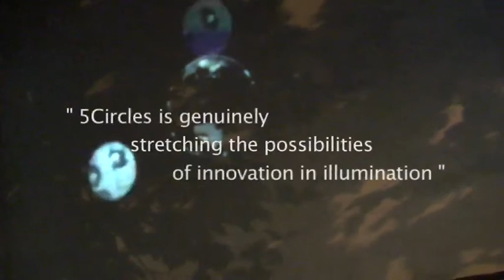Teaser No.1 With Captions - KMA & Pilot Theatre's "5Circles" at Illuminating York 09 (2 of 3)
5circles by KMA and Pilot Theatre
Part of the imove Cultural Olympiad

As part of Illuminating York

Funded by Arts Council England, Legacy Trust Uk, Yorkshire Forward, York City Council

5circles.net